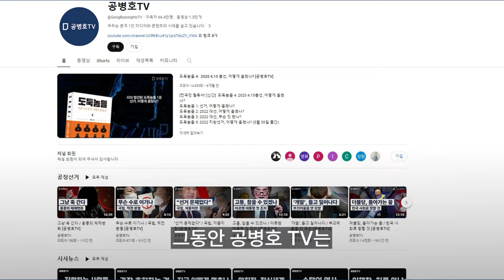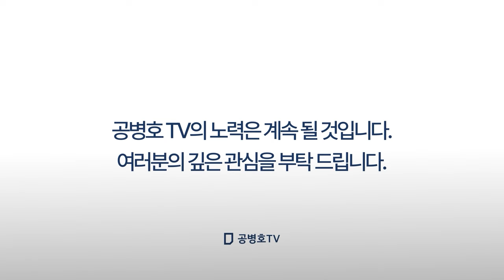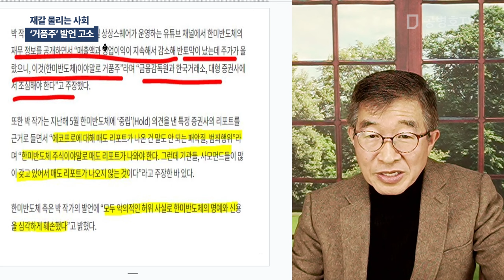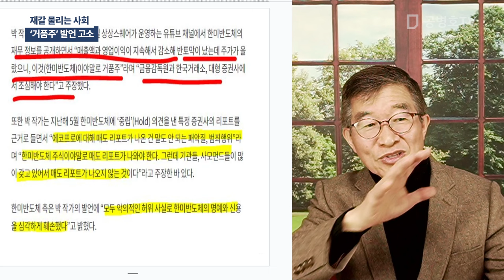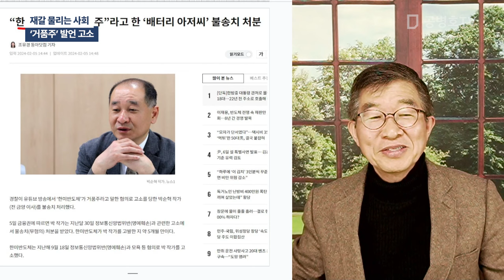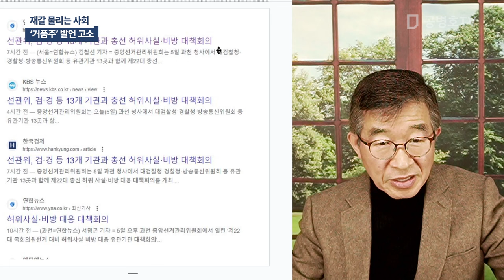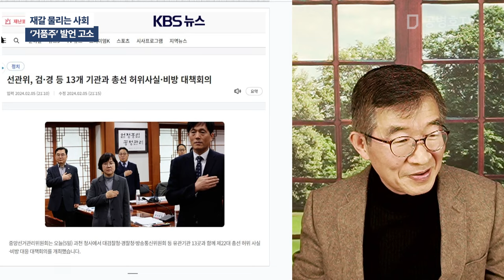재갈 물리는 사회 / '거품주' 발언 고소 [공병호TV]